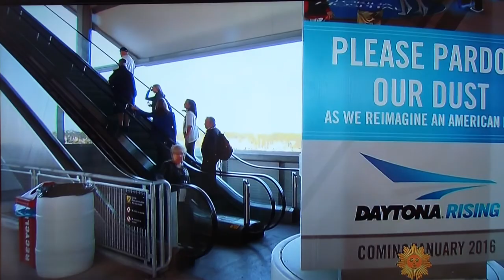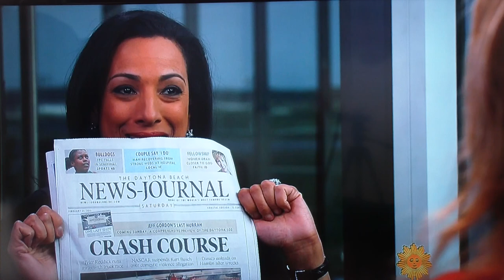CBS News Sunday Morning segment show on Lesa France Kennedy